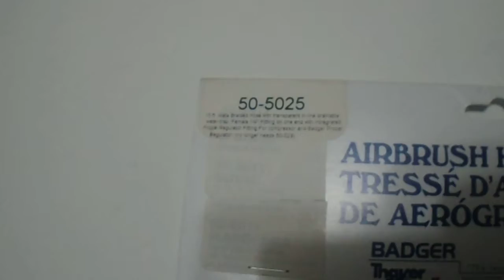Badger Air Brush 50 5025 10 Foot IWATA Braided Hose with Water Trap